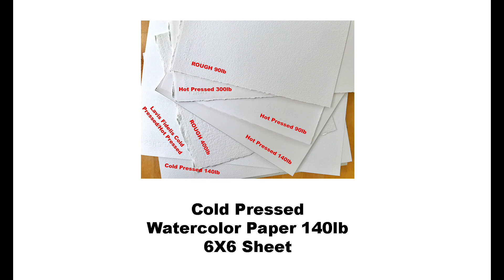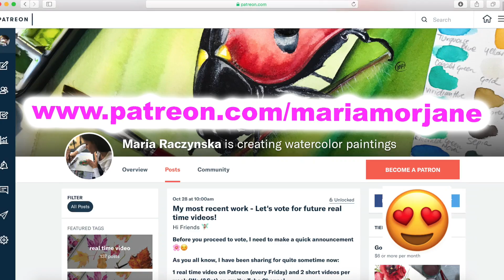DAY 18 Watercolor Painting CHALLENGE TAG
1. For pencil sketches/real time videos please go 🌷(Please note: Not all YT videos become real time videos. My Patrons help me choose which paintings become future real time videos)
2. My Online Painting School: maria-raczynska.teachable.com  (TALKING in ALL CLASSES)🌊

5. ALL ART SUPPLIES ARE LISTED IN A Video: First 15-30 seconds. Please pause if you need to look at it longer 🤗🌸

6. For all my Ladies that always ask: my nails are by Zoya.

7. Please keep in mind there's a setting on YT where you can adjust the speed of this video. Yes! you can slow it down ;)

▶︎▶︎▶︎▶︎▶︎▶︎▶︎COPYRIGHT NOTE:
8. My videos are copy protected, they are fully owned by me and they are not allowed for any download. Please NOTE: IT'S A COPYRIGHT VIOLATION TO CREATE YOUR OWN CHANNEL WITH MY VIDEOS, you are risking losing your google account.

9. My videos are for your personal enjoyment ONLY. It’s ok to copy my art for your personal use as long as you are not trying to make money off of it. 🌹😍
Also if you paint along my video then post it to social media, please write its a copy of my painting, or that you followed a tutorial by me.
Please give me a credit such as:  it's a "copy of an original painting by Maria Raczynska" 😊 Just think of it this way.. if you created a painting and shared a video with everyone else, how would you feel if someone else was taking credit for it?🌸